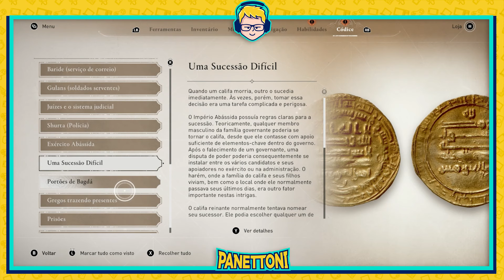O que aconteceu com Assassin's Creed Mirage?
Análise completa de Assassins Creed Mirage - ou AC Mirage - o mais novo jogo da Ubisoft para Xbox, PC e Playstation.

Capítulos:
00:00 - O Mundo menor de AC Mirage
01:48 - Ferramentas de Basim
02:48 - Missões com mais liberdade
04:36 - Fragmentos de história
06:17 - Mundo vazio de Assassin's Creed
08:10 - Combate simples demais
10:20 - Variedade de inimigos no jogo
11:06 - Falta de polimento
13:03 - História de Assassin's Creed Mirage
16:56 - Conclusão e nota de AC Mirage